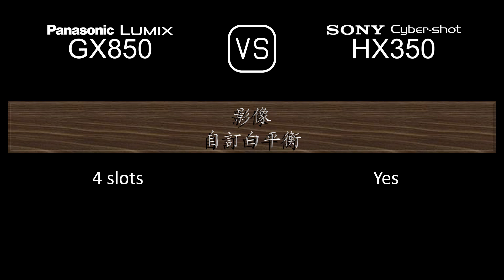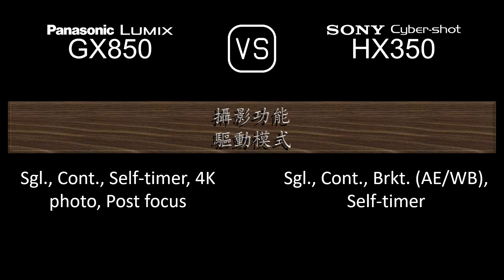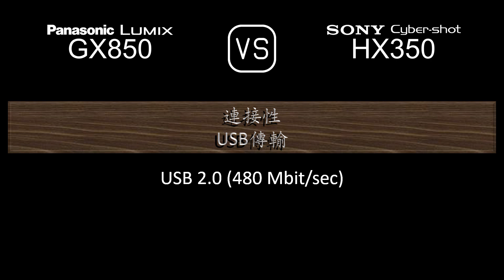Panasonic Lumix GX850 與 Sony Cyber-shot HX350 的規格比較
本片是 Panasonic Lumix GX850 與 Sony Cyber-shot HX350 的功能概述和規格比較 (comparison of specifications)，希望對您有所啟發。感謝您的支持。

00:24 推出
00:32 機身
00:41 影像感測器
01:05 影像
01:21 光學與對焦
02:10 屏幕
02:30 取景器
02:46 攝影功能
03:47 錄像功能
04:04 儲存
04:08 連接性
04:36 物理特性
04:56 雜項